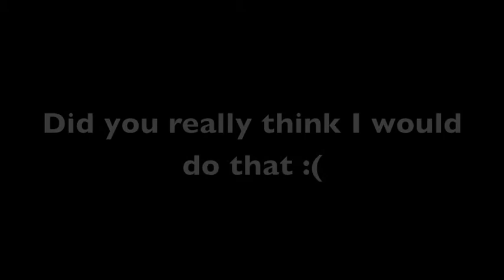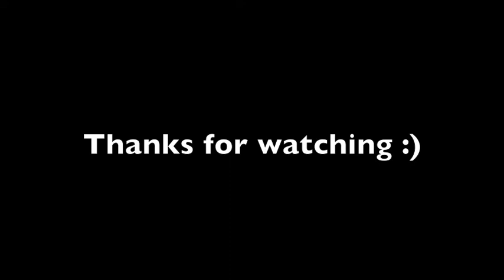OoT3D: Fire Temple Boss Key skip + Setup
Found by TheWayfaringFox & me.
PS: Those long quickspins are a joke, watch CloudMax's Shadow Temple gate clip setup.
He mentions how some people find quickspins difficult.